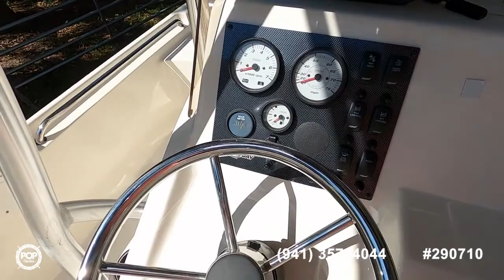[SOLD] Used 2016 Bulls Bay 2000 in San Mateo, Florida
2020 Robalo R202 EX in Guyton, Georgia - $65,600

2019 Sea Fox 206 Commander in Statesboro, Georgia - $55,600

2019 Sportsman Tournament 214 in Babson Park, Florida - $79,500

2020 Carolina Skiff 19LS in Saint Augustine, Florida - $43,350

2016 Bulls Bay 2000 in St Augustine, Florida - $42,000